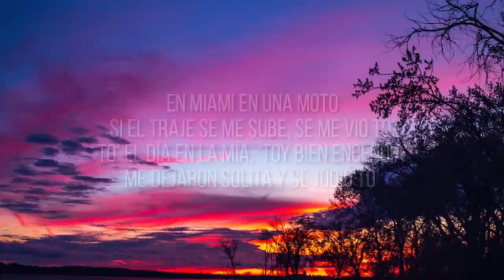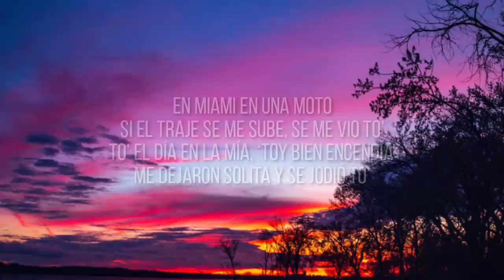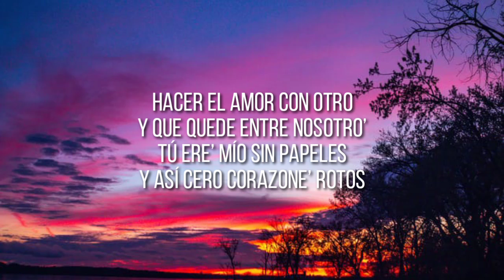KAROL G - SEJODIOTO (Letra/Lyrics)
Karol, Karol G, Sejodioto, Letra, Lyrics, Sejodioto Letra, Sejodioto Lyrics, Karol G Letra, Karol G Lyrics, Exitos, Latin, Latino, Reggaeton, Nuevo,